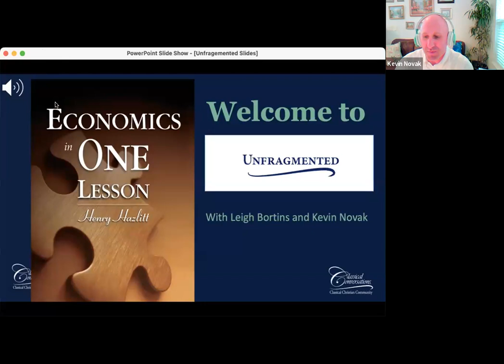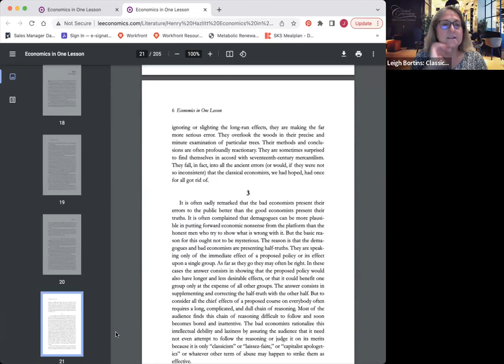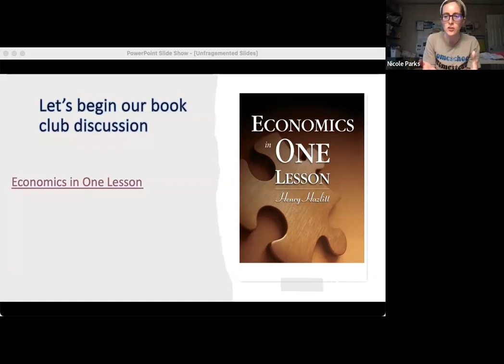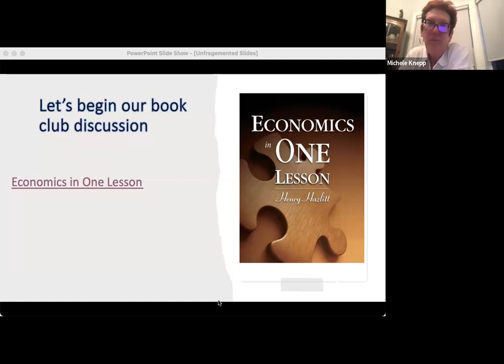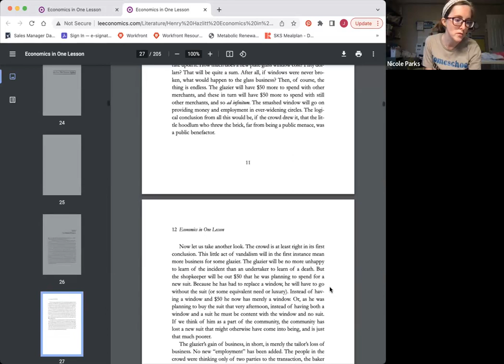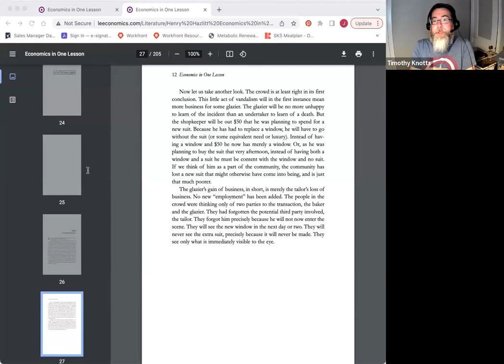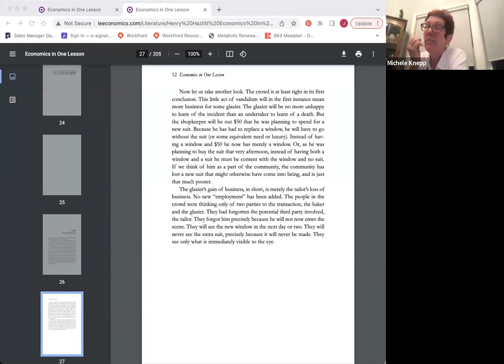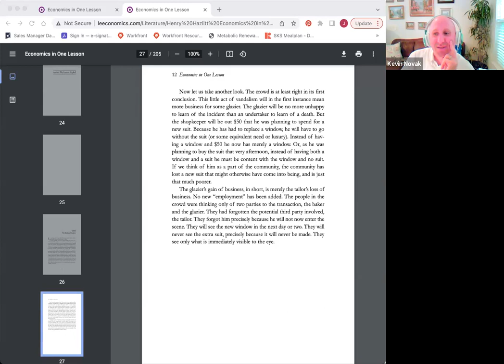Unfragmented | Economics in One Lesson by Henry Hazlitt PART 2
Listen in to our second discussion about the book, "Economics in One Lesson" by Henry Hazlitt.

Episode 14
20 April 2023